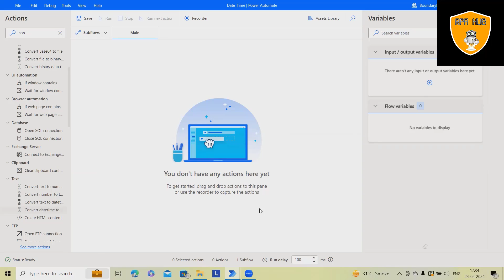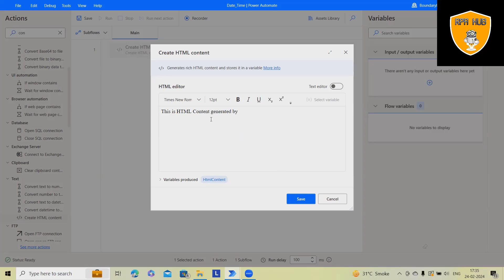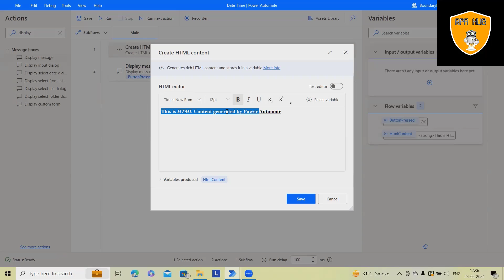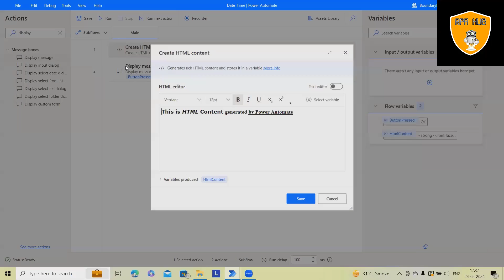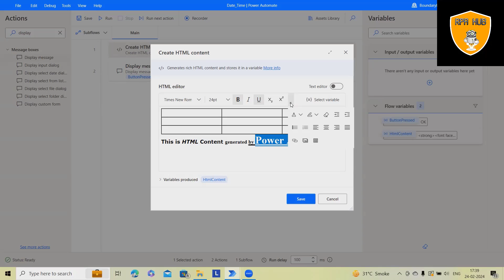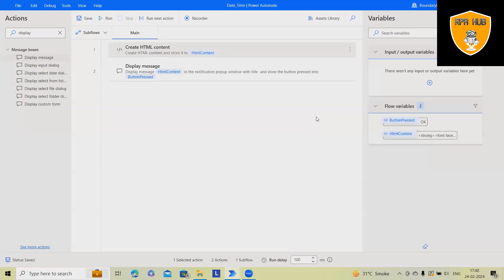How to Create HTML code with Power Automate | Power Automate Desktop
To create HTML code using Power Automate, you can leverage its capabilities to generate HTML dynamically using data from various sources such as SharePoint lists, Excel files, or other connectors.